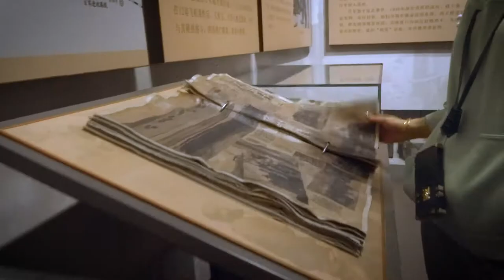CAN YOU EAT THIS???? Eating a Scorpion in China!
Does someone know how they take out the poison?